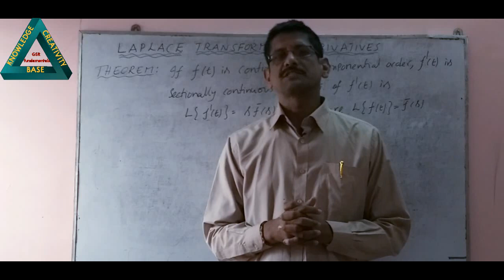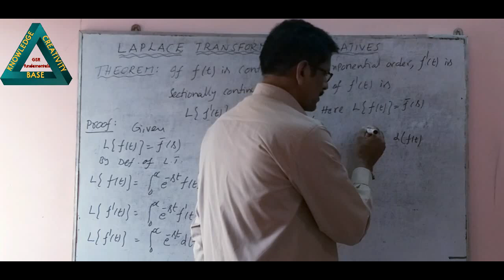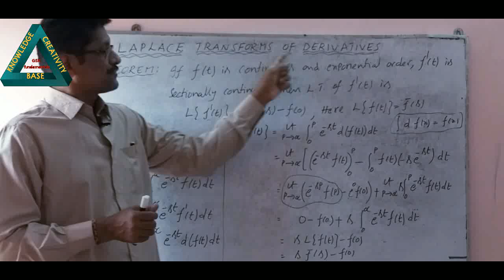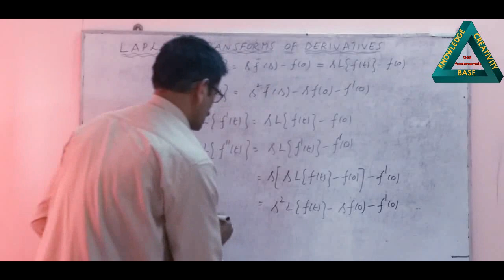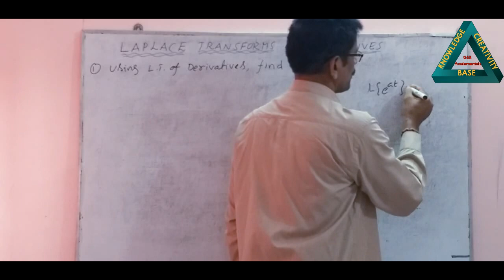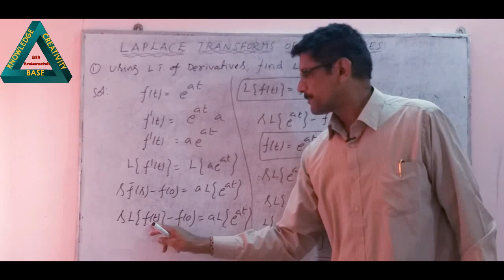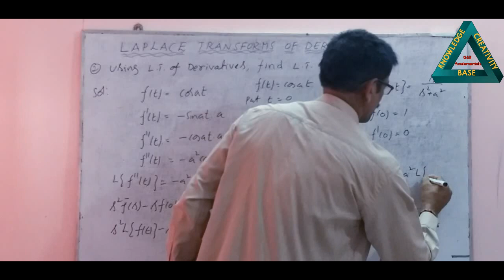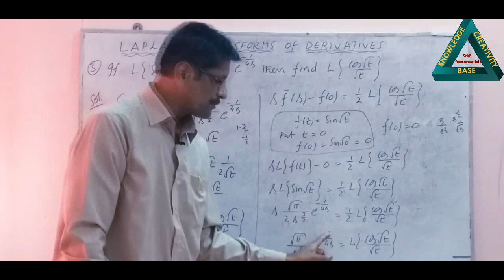Laplace Transforms||L-17||Concept of L.T of derivatives with Problems|Engineering||Diploma||By GSR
Instagram[guddati srinivasarao]